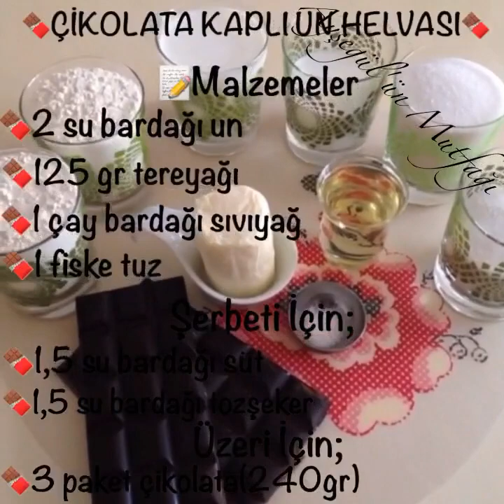Çikolata Kaplı Un Helvası Tarifi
🍫ÇİKOLATA KAPLI UN HELVASI🍫
             📝Malzemeler
🍫2 su bardağı un
🍫125 gr tereyağı(yarım paket)
                Şerbeti İçin;
🍫1,5 su bardağı süt(su olabilir)
🍫1,5 su bardağı tozşeker
                  Üzeri İçin;
🍫3 paket bitter veya sütlü çikolata(240 gr)
                   Yapılışı;
        Öncelikle şerbeti hazırlayalım;küçük tencerede sütü ve şekeri karıştıralım bir taşım kaynatıp altını kapatalım🍫Tavaya sıvıyağı ve tereyağını koyup eritelim.Unu ve tuzu eleyerek ekleyelim.Devamlı tahta kaşık ile karıştırarak yarım saat kadar kavuralım.Rengi açık kahverengi olup kendini salınca şerbeti iki kerede ekleyip karıştıralım.Ocağın altını kapatalım🍫Slikon kalıplara helvaları yerleştirelim.Şekil alan helvaları kalıplardan çıkaralım.Çikolataları benmari usulü eritmek için;çaydanlığın yarısına kadar su koyalım.Üzerine cam kaseyi yerleştirelim.çikolataları içine koyup eritelim🍫Slikon kalıplara iki üç yemek kaşığı çikolata koyalım.Helvaları üzerine yerleştirelim.Buzdolabında iki saat bekletelim.İki saat sonunda buzdolabından çıkaralım.Slikonlardan ayıralım.Servise hazır👍🏻
            🍫🍫🍫AFİYET OLSUN...
 NOT;Çikolata kaplamadanda şekil verip servis yapabilirsiniz